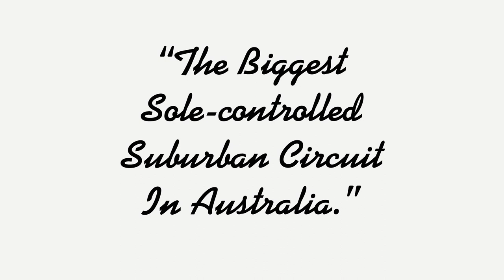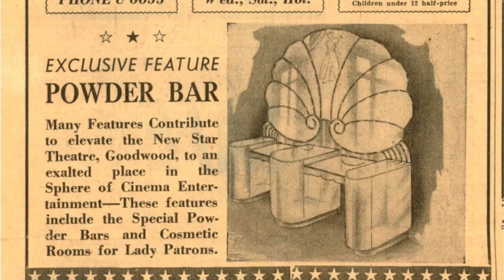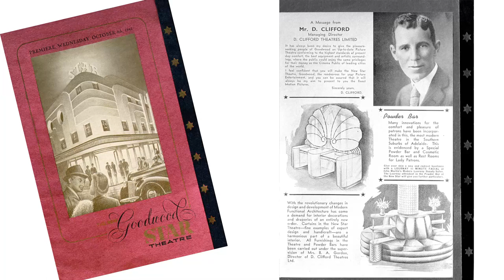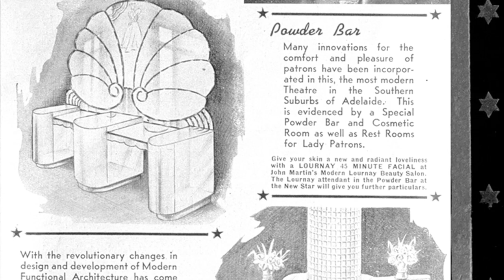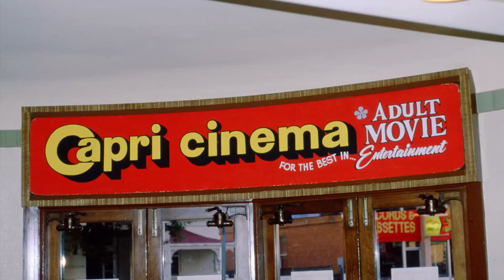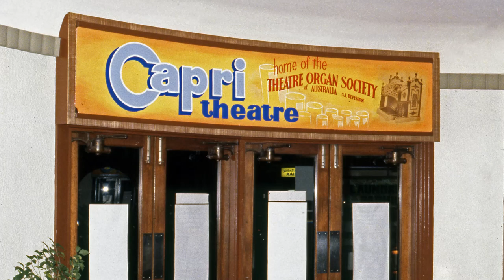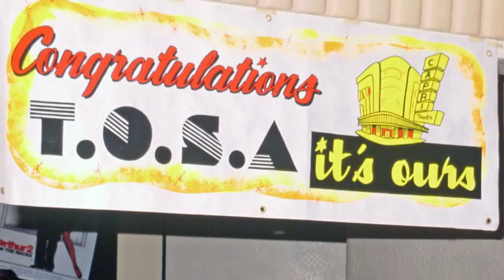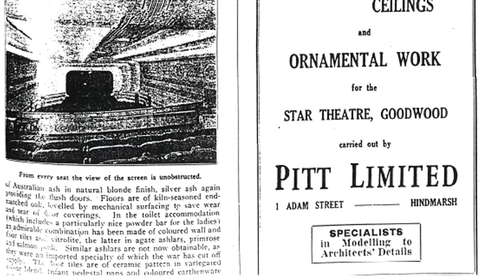A Short History of the Capri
To celebrate our 80th birthday, we've made a short video about our illustrious history.